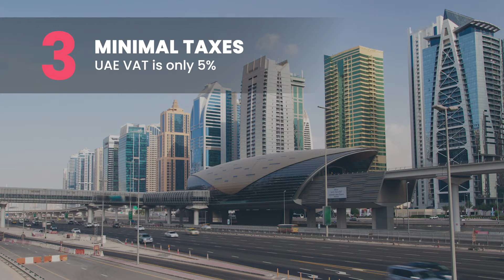Why Are Cars Less Expensive In Dubai? Here Are A Few Reasons For The Low Price Of Cars In The UAE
Ever heard that cars in the UAE are less expensive than other areas? 🤔
Here are 4 reasons why this has been a well-known fact for so long.

Check out the full article to know all the details on DubiCars blog.

هل سمعتم من قبل أن السيارات في الإمارات العربية المتحدة أقل تكلفة من المناطق الأخرى؟

فيما يلي 4 أسباب تجعل من هذا الموضوع هذه حقيقة معروفة. ✅

تحقق من المقال الكامل لمعرفة كل التفاصيل على مدونة دبي كارز

الرابط في البايو ⬆️